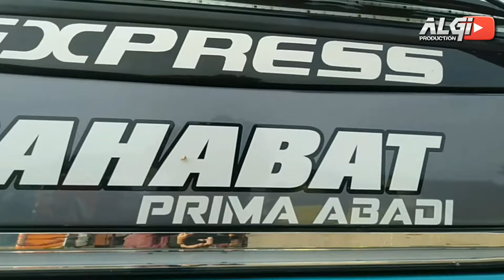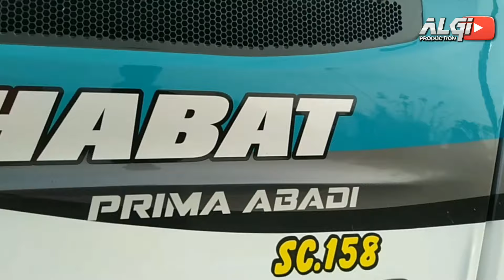[TERBARU LAGI] SILO 02 PONCOBUWONO MERAK-P.O SAHABAT PRIMA ABADI..!!